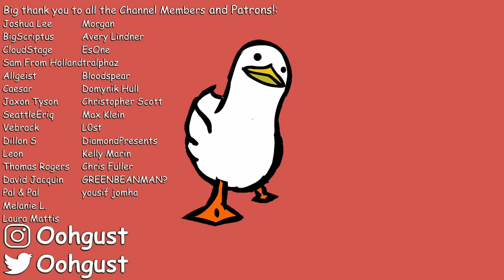YouTube Cooking Can't Get Any Worse Than This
Well guys, we have peaked. Today, we watch as our boy KingCobraJFS eats a roach infested burrito. I sincerely wish I was joking. Buckle up.